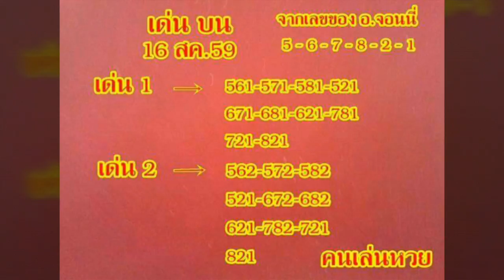เลขสูตรหวยเด็ดๆ "วิเคราะห์ เด่นบน เลข อ.จอนนี่(คนเล่นหวย)" 16 ส.ค.2559